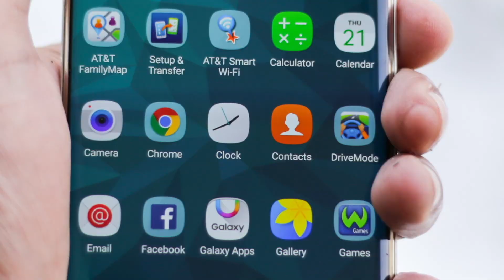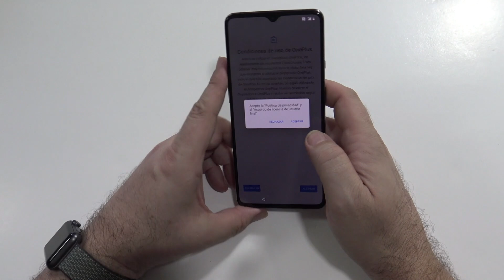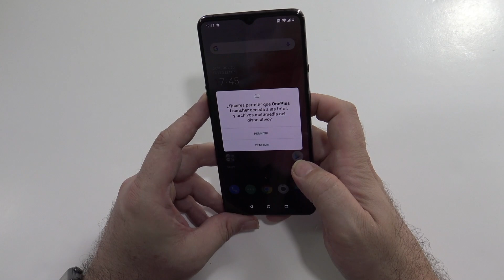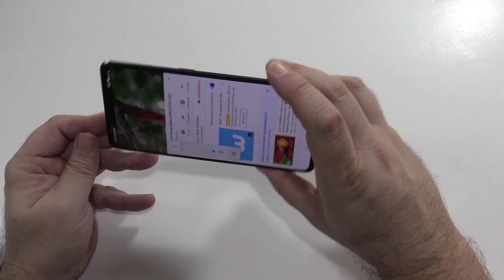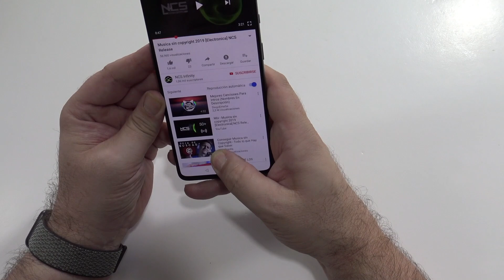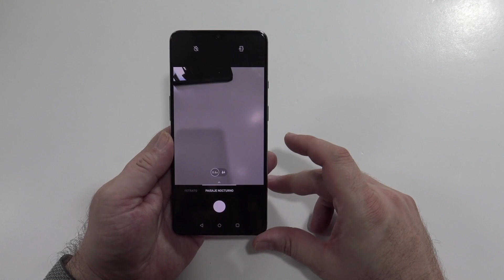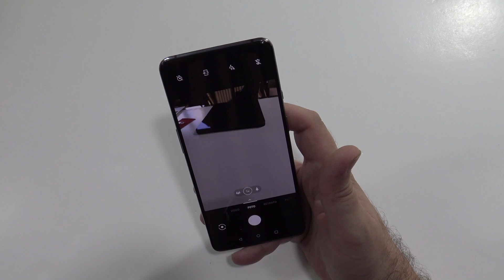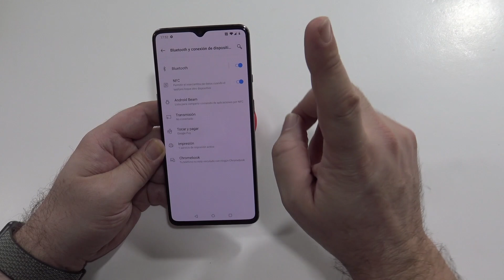Oneplus 7T Unboxing y primeras impresiones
Oneplus 7T el segundo del año, mejorando lo casi perfecto